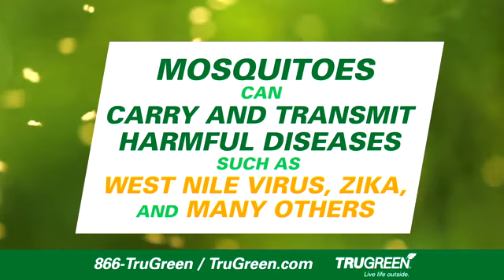TruGreen Introduces Mosquito Defense™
TruGreen, the nation’s leading professional lawn care company helping people live life outside, is expanding its expert service offerings with the launch of TruGreen Mosquito Defense to help homeowners combat mosquitoes and help protect their families.
As the weather gets warmer, these backyard invaders can prevent homeowners from reaping the benefits of living life outside. According to a recent online survey conducted by Harris Poll on behalf of TruGreen, among over 2,000 U.S. adults, 85 percent of Americans say that mosquitoes limit their or their family’s outdoor activities during the months they’re most active. The same survey also found that nearly two thirds of Americans (64 percent) are concerned about protecting themselves and their family from Zika or other mosquito-borne illnesses. Furthermore, 65 percent of Americans use bug spray on themselves/their family to combat mosquitoes outdoors at home and though it’s the top response for preventative measures, still only half (51 percent) say it is most effective at preventing mosquitoes from biting outdoors at home.